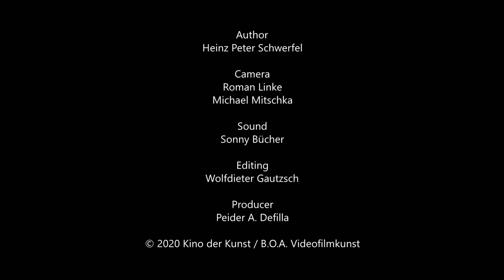KINO DER KUNST - MATTHEW BARNEY IN CONVERSATION WITH HEINZ PETER SCHWERFEL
Matthew Barney, born in San Francisco in 1967, lives in New York. With his CREMASTER cycle (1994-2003), he set new standards in media art. His elaborately produced films are usually created after performances whose props are installed as sculptural objects. Recent solo shows: Hayward Gallery, London (2020), Yale University Art Gallery, New Haven and UCCA, Peking (2019). Selected films: River of Fundament (2014), De Lama Lâmina (2007) and Drawing Restraint 9 (2005).